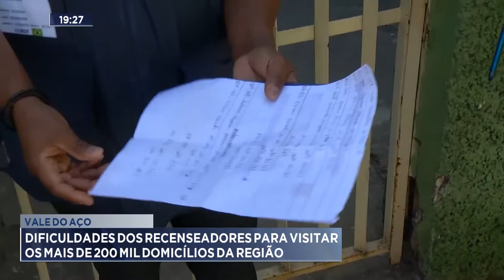Vale do Aço: Dificuldades dos recenseadores para visitar os mais de 200 mil domicílios da região.